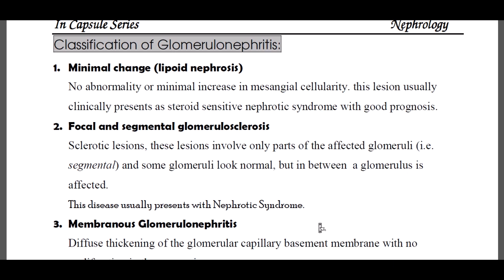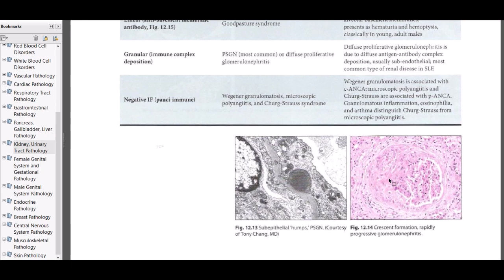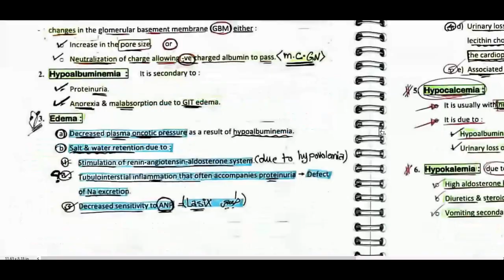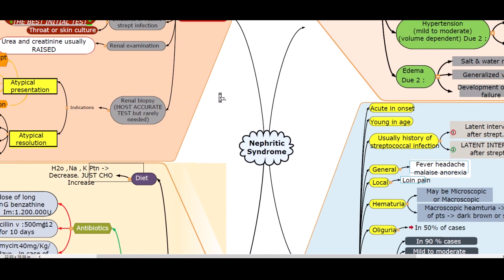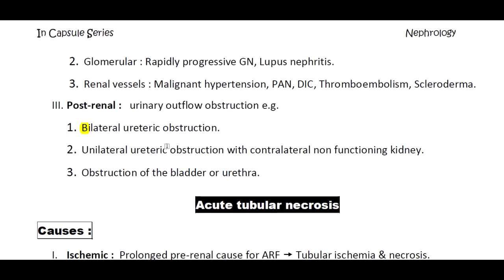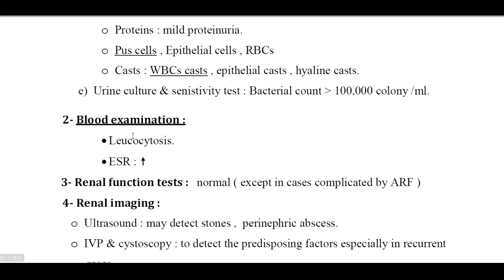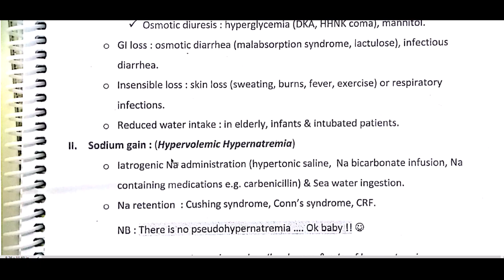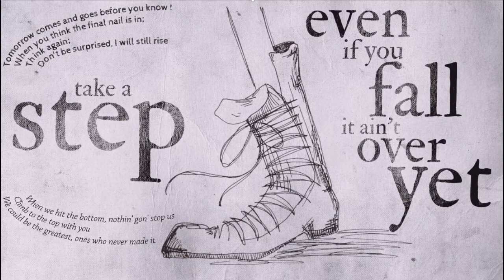Nephrology (ALL)Internal Medicine (Dr-A.Mowafy Notes)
ده شرح النفرو م مذكره د موافي
ف اول نص ساعه (glomerulonephritis )
بعد كده 2 تلت ساعه Nephrotic and Nephritic
بعد كده نص ساعه AKI
ويعدين acute and chronic pylonephritis
واخيرا نص ساعه للElectrolyte distrubance
دي فيديوهات بيتشرح فيها الباطنه م كتب د موافي
(والشرح مش بطريقه vertical لل dz بمعني انه الحاجات اللي زي بعضها كconcept او بتتشرح مع بعضها )
ده شرح الاندرولوجي م كتاب القسم
ودي التجميات اللي قلت عليها ف الفيديو